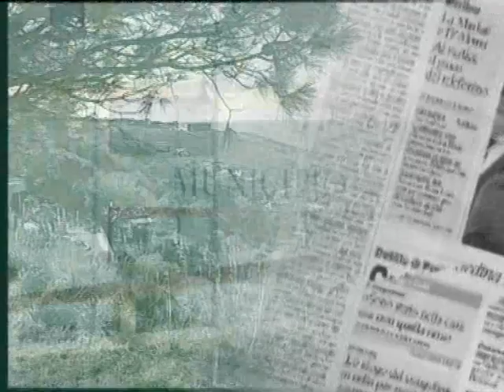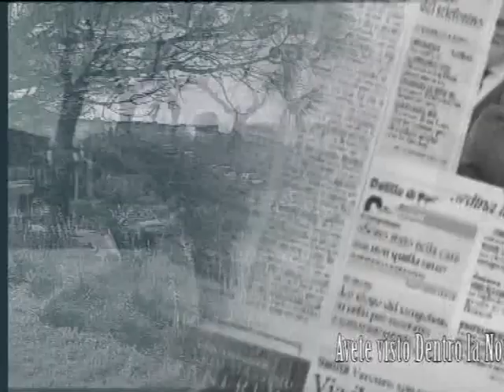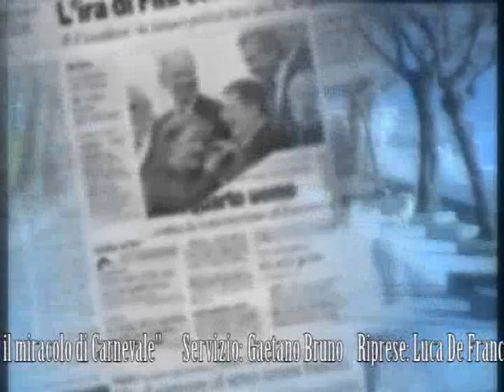DNZ Eccellente Scalea